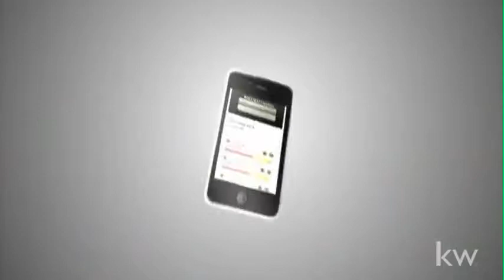Take a Look Inside Keller Williams University's Ignite!